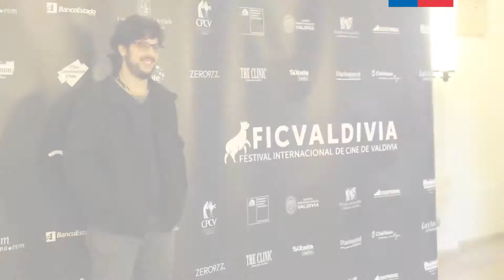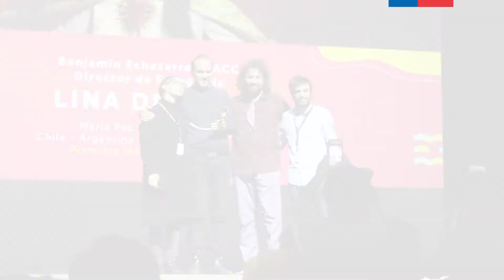FESTIVAL INTERNACIONAL DE CINE DE VALIDIVIA 2019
En un remozado Teatro Cervantes se dio inicio a la edición número 26 del Festival Internacional de Cine de Valdivia, que se desarrolló entre el 07 y el 13 de octubre de 2019.